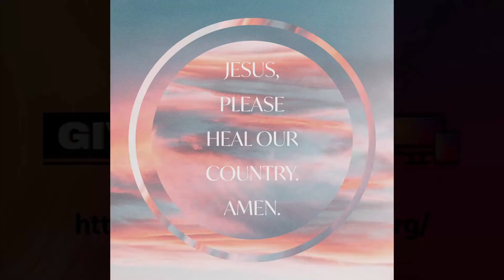Seek The Lord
Seek the Lord by Reverend Kevin Kuhn

Amos Part 6

Recorded Friday July 30th, 2021 in Pastor's Office

Amos 5:1-27